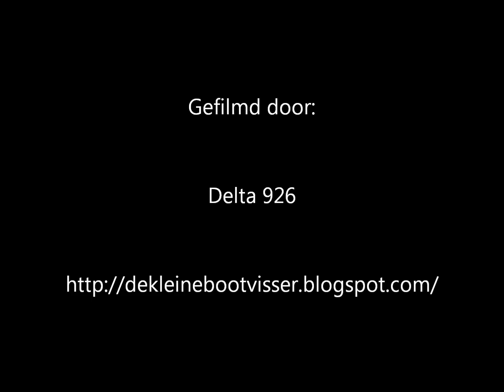Start viswedstrijd Neeltje Jans 19-05-2012.wmv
De start van een viswedstrijd met kleine bootvissers is toch altijd weer een belevenis. Bootvisvereniging Zuid-West Nederland organiseert regelmatig zo 'n wedstrijd vanuit Neeltje Jans.